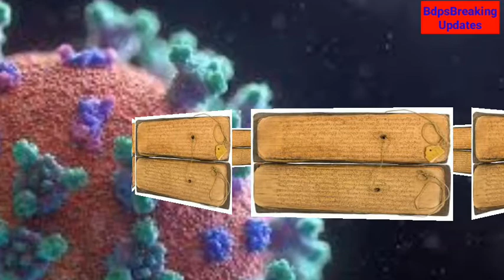Kovid-19 V/s Korankee#WatchOutTheFact#BdpsbreakingUpdates#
Kovid-19 V/s Korankee#WatchOutTheFact#BdpsbreakingUpdates#Kovid-19 V/s Korankee#WatchOutTheFact#BdpsbreakingUpdates#Kovid-19 V/s Korankee#WatchOutTheFact#BdpsbreakingUpdates#Kovid-19 V/s Korankee#WatchOutTheFact#BdpsbreakingUpdates#